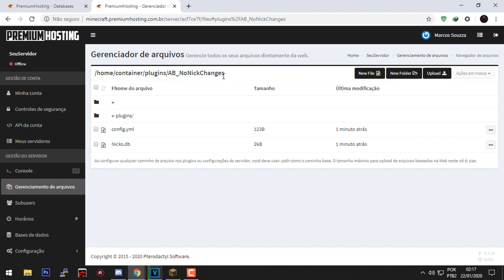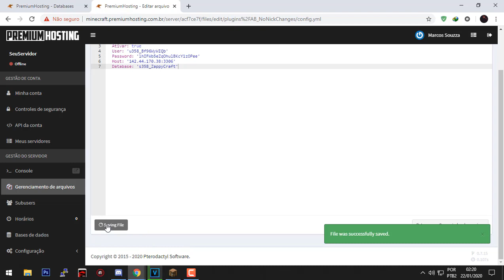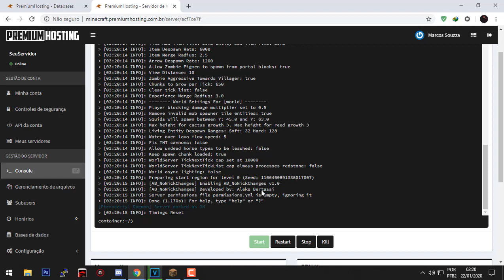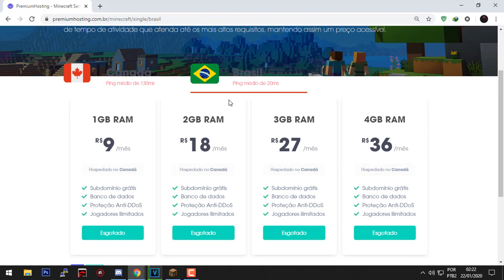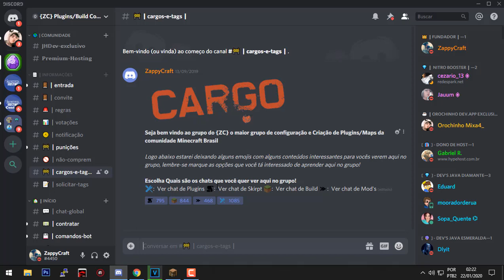Como usar Banco de dados "Mysql" no painel Pterodactyl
Link: EnthCloud

██████████████ ★ DESCRIÇÃO ★ ██████████████

--=== Download Plugin ===--